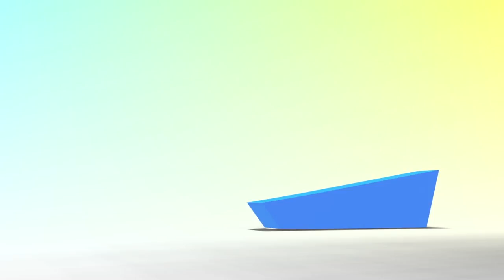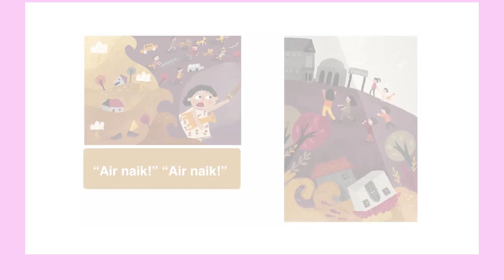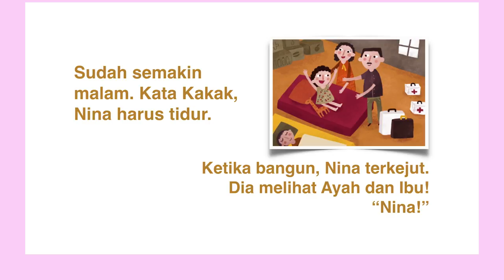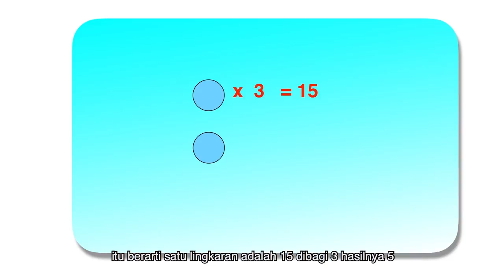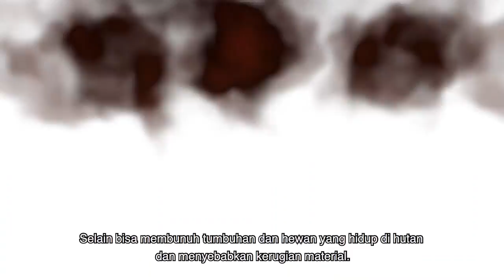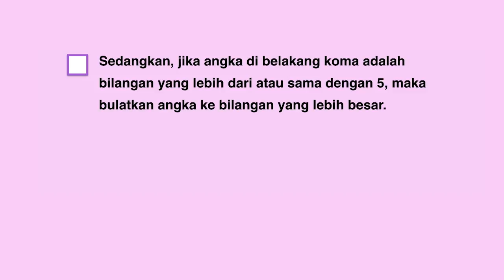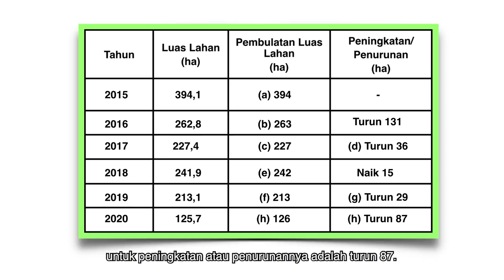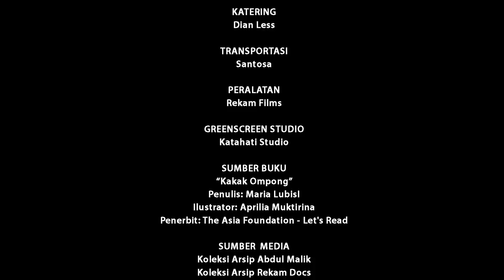BDR | SD Kelas IV| Episode 39 - Tindakan Penyelamatan Diri Ketika Bencana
Teman-teman pemirsa diajak membaca buku berjudul “Kakak Ompong”. Kisahnya tentang seorang kakak yang menolong orang-orang yang sedang tertimpa bencana. Kakak dan Adik lalu belajar memahami tabel kebakaran hutan, menjawab pertanyaan sesuai tabel dengan pembulatan angka desimal, serta memberikan rekapitulasi data kebakaran hutan sesuai dengan tabel. Oya, Kakak juga memberi tugas membuat buku saku berisi tindakan penyelamatan diri ketika menghadapi bencana.